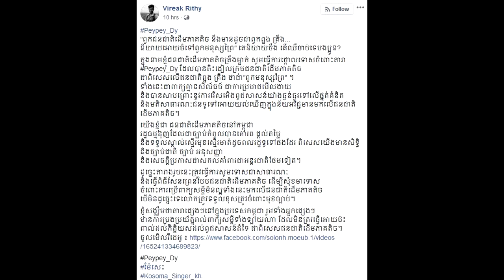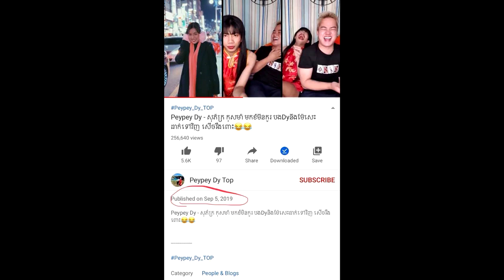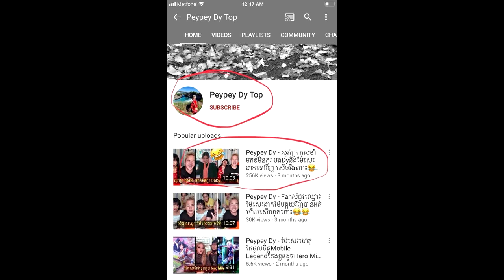ក្ដៅៗ!! បុរសម្នាក់ចង់អោយលោក Peypey Dy សុំទោសជាសាធារណៈ ដោយសារតែមើលងាយ ជនជាតិដើមភាគតិច